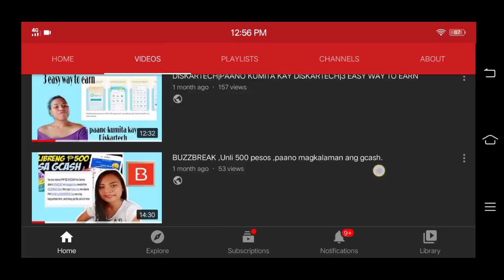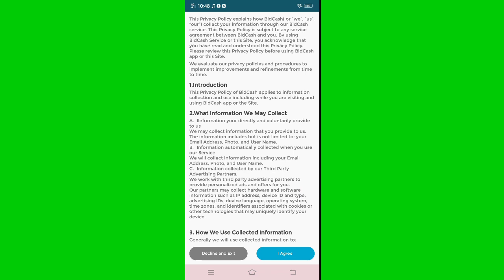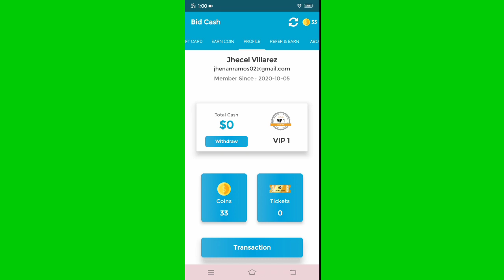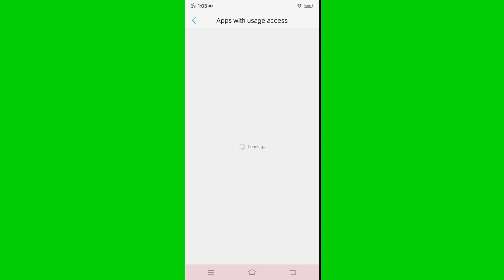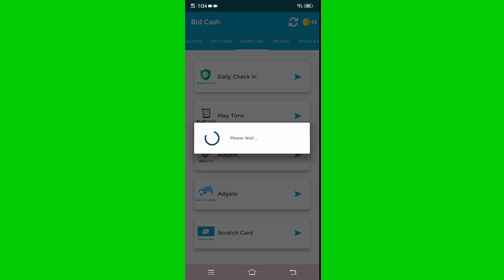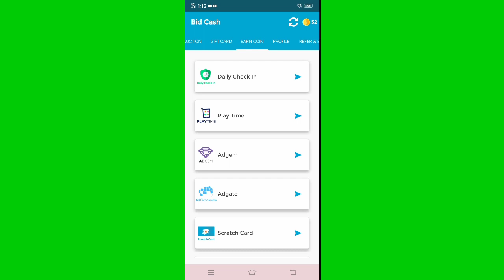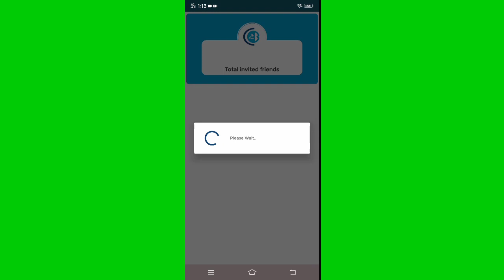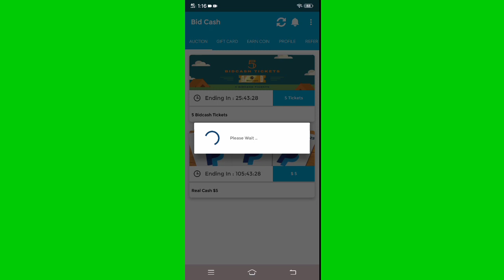FREE $100 SA GCASH HABANG NAGLALARO AT NAG IISCRATCH LANG |NEW LEGIT PAYING APP 2020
paano kumita through online
paano kumita sa gcash app
paano kumita using gcash
paano kumita sa gcash loading
paano kumita gamit ang gcash
how to make money online app
how to make a money online free
how to make money online by playing games
how to make money online by answering surveys
how to make money online by typing names
how to make money online by typing numbers
how to make money online by just watching videos
how to make money online copy and paste
how to make money online for free in the philippines
how to make money online just by clicking ads
how to make money online july 2020

Hi mga kamomshies im back again with another video

lqZEUtN6
lqZEUtN6
lqZEUtN6
lqZEUtN6